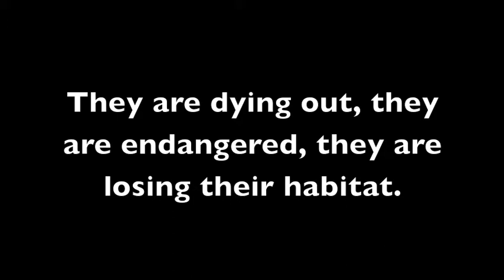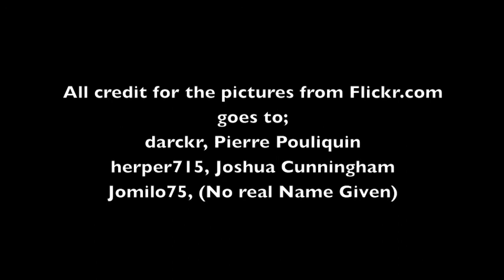Saving the Quolls, Do you care?